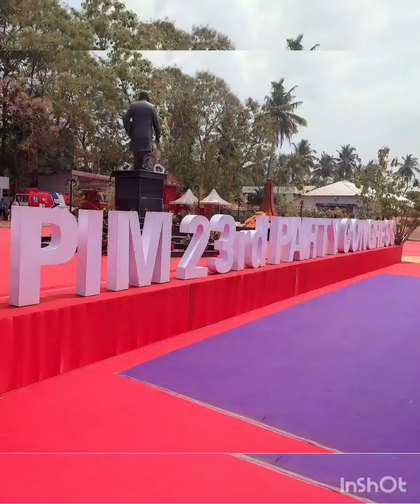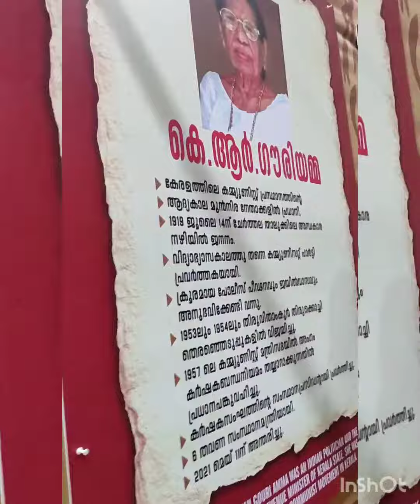ചുവപ്പണിഞ്ഞു കണ്ണൂർ ♥️23rd പാർട്ടി കോൺഗ്രസ്‌ സമ്മേളനം കണ്ണൂർ #malussworld#